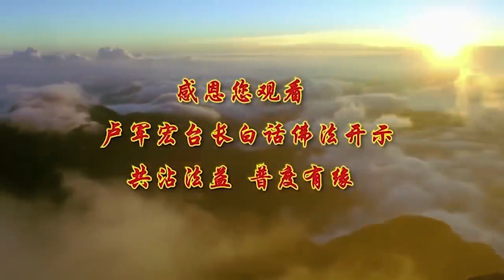卢台长【去除妄念 证悟空性】 卢军宏台长白话佛法广播讲座 第四十八集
这个世界，人是从混沌初开中来的，说当时这个世界 这个地球，是混沌初开，然后分成太极 两仪 阴阳，所以你去看，这个世界上所有的事物 所有的事情，都有阴阳两极，这个事情 今天有好的事情发生了，你记住了，一定会有坏的事情接下来的，不要太高兴，今天这个事情 坏的事情来了，你记住了 一定会有好的事情发生的，你看有太阳，哎呀 太阳真好 晒被子，你能晒到晚上12点钟吗，月亮来了，你说有男人分为阳极 女人阴极，这个世界一切都是阴阳的，亮的东西属于阳，阴暗的东西属于阴，你说这个花里有没有阴阳，黄颜色的是不是属于阳，暗一点的是不是属于阴，那黑一点的是不是属于阴，学佛人要懂道理，不争不抢，人家说你有中国传统文化的教育，争的抢的 你说这种人有文化吗，天天活在争斗当中，这人很可怜的 争到的也是假的，阴阳两仪演变成天和地，所以你去看，轻者为天 重者为地，越往上走 是不是越轻，气球越往上走是不是越轻，你看看以后你们升天，灵魂很轻的 上去了，重的东西都往下跑吧，很多重的东西都是往下沉的，轻的东西都往上跑的，所以阴阳滋生万物，用佛法界讲 万物唯心造，你这个心能造出世界上所有的好和坏。

你今天心好了 一切都好，心坏了 一切都坏，刚刚开始学佛的人 迷惑自己，拼命地要战胜别人，什么事情要显得自己比别人，知识渊博 人漂亮，财色名食睡 什么都要比人家好，你怎么不学学自己有没有文化，有没有佛学的造诣，有没有修养，你跟别人比这些人间的东西，有什么意思，你今天认识了很多有名的人了，你认识很多的有地位的人了，有的东西可以没有，没有的东西可以有，要把自己这个心要安定下来，你跟老婆吵的时候 你骂她的时候，你想象她如果把孩子带走，接下来你怎么过，你今天跟老公吵架，他跑掉了，你这个家怎么过，你今天可以发任何的病，但是你必须要改变的，你说人不发病不可能，但是要改善的，你不能在轮回当中一连串地迷失，你看我们人什么东西都不懂，所以才会做错事情，如果一个人一生什么都懂，你就不会做错事情，所以迷失修行学佛的真正目的，就是因为你在迷茫的尘世间，随着业障轮回，痛苦过的事情，你们重复痛苦过，为什么这个地方老痛，不当心啊，明明知道自己的腰不好，还不注意自己的腰，明明自己知道自己的骨头不好，你还不当心保暖，你不在糟践自己吗？

学佛的人，要善用学佛来修持自心，不要去战胜别人，我要比你好，我在单位里 我在什么地方，我都要战胜别人，要学会先战胜自己，连自己的毛病都战胜不了，你还去战胜单位里的老板，战胜单位里的同事，还跟人家去争，你自己一个很小的缺点你都改不了，你还去跟人家争什么，所以叫诸行无常，这个世界上一切都诸行无常的，所有的行为 所有的语言，所有的思维，全部都是无常的，今天你刚刚一小时之前讲过，一个小时之后 他说对不起 我变了，为什么要有律师，过去古代有律师吗，现在人心变得太厉害，所以人间万事万物，菩萨让我们知道，都无法永久地保存的，你说人怎么有永远保存的东西，这个世界上，没有一样东西可以永久保存的，所以佛陀看穿了，佛陀出家显化给我们看，太子都无法永久保存的，我就是以后做了皇上 都无法保持，所以出家，就是做给你们看，我不需要这些荣华富贵，所以为什么我们要学释迦牟尼佛，人生在世 一切最终无所得，你们想象一下，你们如果，家里就算很有钱，这钱你带走吗，你无非就是帮人家在看管而已，你一走 马上就被人家拿掉了，你的房子是你的名字，等到你一死 马上名字就转掉了，是你的吗，只有知道无常最终是什么，最终什么都得不到，你才不会妄求，妄求就是妄念去求这些东西，假的，所以不要妄求，那么无所求来自无所得，无所求来自无所得，这句话非常有哲理，因为你知道什么都得不到，你在求什么 有什么好求的，所以无所求来自于无所得，你说你得不到你会去求吗，你现在说，我天天求长生不老，到最后你求不到长生不老，你说你还会求吗，因为得不到你不求了，学会了解生命的实相，生命的实相就是，活着要为别人多做点事情，活着就要为众生，要救度众生，要帮助别人，要爱护众生，明明知道这个世界上苦空无常，一辈子受苦，到最后一切都是空的，什么都带不走，无常是什么，哪样事情能够有常的，你们敢保证你们永远身体这么健康吗，你们能保证你们永远是这对夫妻吗，很多人不就是，到了晚年老公走掉 老婆走掉，这个是必然的事情，你要承受的，承受过了之后心里就知道，这是苦空无常的。

不管发生什么事情，就经历过了 人就沉得住气了，可以克制自己 控制自己了，就这个道理，就像一个人，从来没有破产过，他突然之间破产，你说他多痛苦，如果这个老板他破过产重新又来，再破产他也不怕，道理就是这样，所以希望你们要懂得，去证悟苦空无常，这个世界上你要证得悟性，这个世界真的什么都得不到的，然后实践在，生活当中，今天老板把你换一个岗位，不要难过，因为过一段时间可能换一个老板，又把我重新提上来，对不对，今天生病了 生癌症，过两天好了，都有可能，实践在生活当中，修行只是一个让你了解人生的方法，我们修行就是教你做人，叫你学会做人，师父其实教你们修心学佛，都是教你们做人，应该做好人吗，应该对人家好一点吗，应该碰到事情冷静一点吗，应该不要动不动就变化，这一切是不是都在教你们做人，想一想，了解这个生活方式，实际上最终是要你开悟解脱，你看在单位里不跟人家争的人，这种人都很解脱的，生活就是改变，你要让别人看得起，你必须先要看得起自己，你毛病不改 谁看得起你，很多女人皮肤蛮白的，打扮得漂亮，两三个小时 一天，一开口就是难听的下流话，谁看得起你，表情都看得出来，学佛人的女孩子的眼睛，眼睛转来转去 上下看，你这种女人，一看 人家说你没档次的，生活就是学佛，学佛叫如如不动，你跟人家讲话，眼睛看哪里就看哪里，诚实地做人 好好地学佛，你以后在单位里会被人家看得起的，流氓就不会来找你，你以为那些流氓不会看人，你乖乖的女孩子 他不来找你的，他就找这种流里流气的人。

所以师父告诉你们，修行贵在修心 心要修得好，人一旦开悟，你就会放弃追寻身外之物，中国传统文化里有一句话讲，你如果很注重物质，你这个人会缺少感情，就这么简单，如果这个人对物质重视得不得了，我要钱 我要名 我要利，他对感情不会很深的，他因为有名有利的时候他就对你好，没有名没有利他就把你一脚就踹了，就是这样，所以我们要追寻，内心世界真正的财富，我们内心世界真正的财富是什么，慈悲，良心，帮助别人，爱护别人，尊重别人，这些是你内心的财富，你这些动作这些行为做出来，别人会看得起你，你以为你凶人家就买你账，人家背后把你骂得一钱不值，只要你没听见，你以为别人没骂过你，你要真正地让别人尊重你，所以有些时候你凶有什么用，你不让人家讲，人家背后照样讲你，修心就是从己心开始，从自己的内心开始，管住内心 你就不会迷失自己，这个事情不能做，所以很多年纪大了，六七十岁的 七八十岁的老伯伯，你不能眼睛盯着，年轻的女孩子看的，这种人色相一出来，没人看得起你的，丢死人，你把人间这一切要看破放下的，你这么大年纪了 你还不好好修，还不好好地改变自己的心态，你很快就迷失自己，不执著 以平常心就叫直心，对别人一样平等 叫直心看待，随缘而来 随缘而去，别人对你好 感恩，人家离你而去 不伤心 随缘，不要去不珍惜，不珍惜走得更快，珍惜也会离开的。

任何人会离开 只是方法不同，所以放开一切 你的心即是悟，你心要开悟，你不开悟 你有什么心，人家对你好坏，你都不知道的，你说你这个心能开悟吗，所以佛陀曾经说过 一切唯心造，你们今天心想通你们的心就开心，你的心想不通你的心就痛苦，就是这样，所以唯有心能修行，所以心是最重要的，其他都是要让自己的心清净，因为当一个人很安静的时候，他什么都想得明白，一个人烦躁的时候，他就会混乱 思维混乱，所以一个人安静的时候，才能逐渐达到明心见性。
2019年11月6日 第二部分